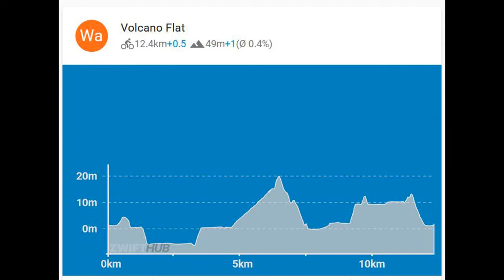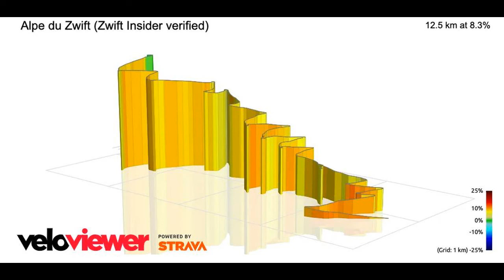This week on Herd Racing League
Here's a quick look into what our racers can expect this week!